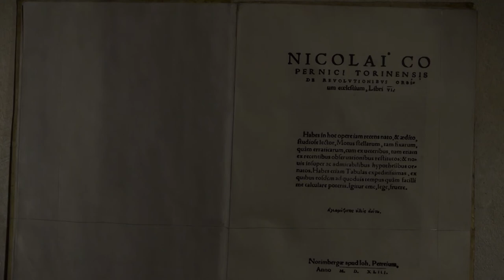Visit the city of Torun with William Richardson - city and its past (3)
Believed to be one of the most beautiful cities in Europe  Toruń is located on the Vistula River.
This is one of the oldest cities in Poland, with the first settlement dated back to the 8th century and later having been expanded in 1233 by the Teutonic Knights.

City's architecture ranges from Brick Gothic to Mannerism and Baroque. In the early-modern age, the city was a royal city of Poland and it was also considered one of the four largest cities of Poland.

During World War II it was one of the few cities in the country that sustained no damage. This allowed the Old Town to be fully preserved with its iconic central marketplace.

Toruń is renowned for the Museum of Gingerbread, whose baking tradition dates back nearly a millennium, and its large Cathedral. Toruń is noted for its very high standard of living and quality of life.  In 1997 the medieval part of the city was designated a UNESCO World Heritage Site. In 2007 the Old Town in Toruń was added to the list of Seven Wonders of Poland.

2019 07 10 POLAND DAILY DAY 206 TRAVEL S 2 E 206